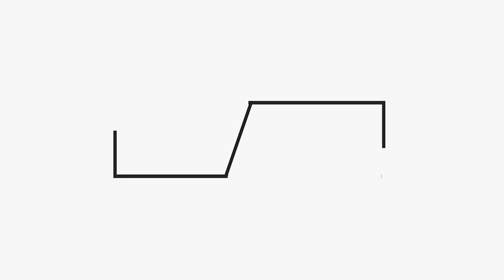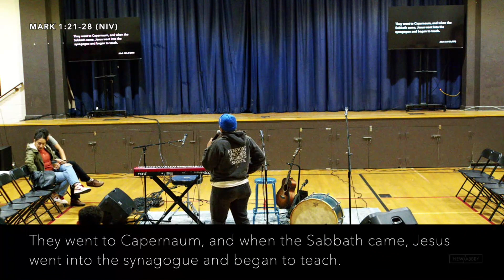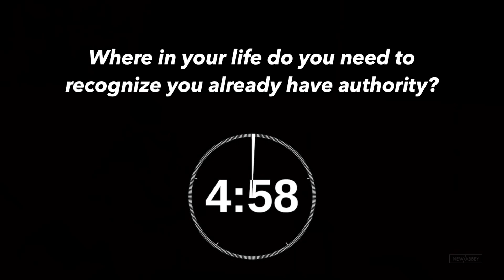Whose Authority? | 2024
Q1: Who was your favorite teacher?

Q2: Where in life do you need to recognize that you already have authority?